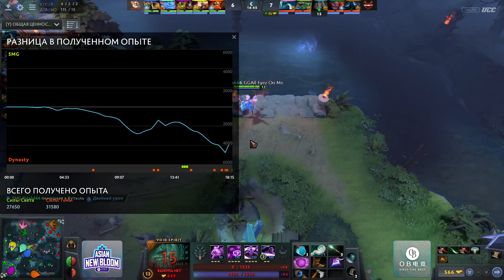(RU) Dynasty vs Team SMG | Asian New Bloom | map1